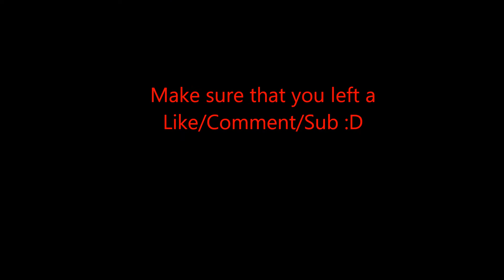"Random" Blitz Survival Games #7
Hello, today I only played the random kit for you! One game with Blaze X and the other one I got Armorer IV! xD Hope you like it!